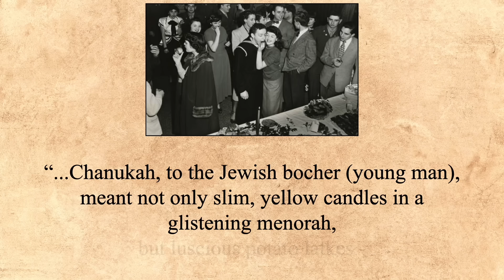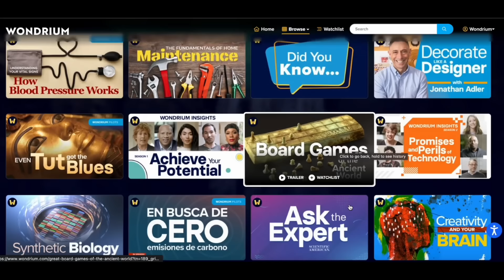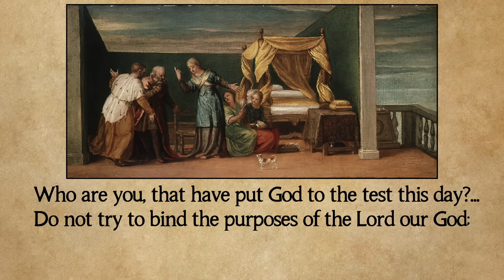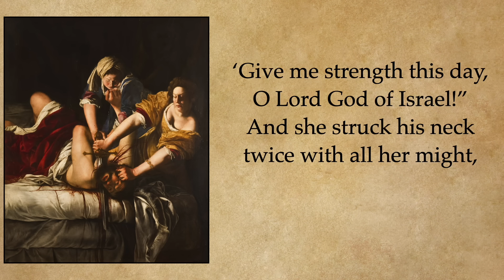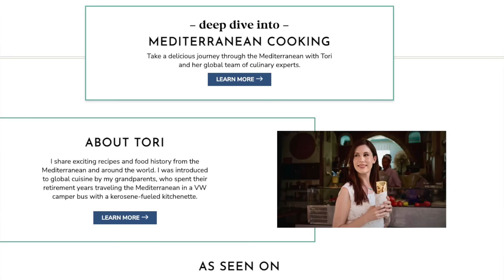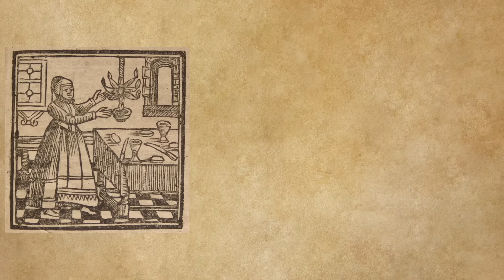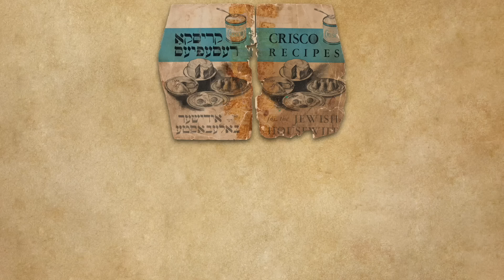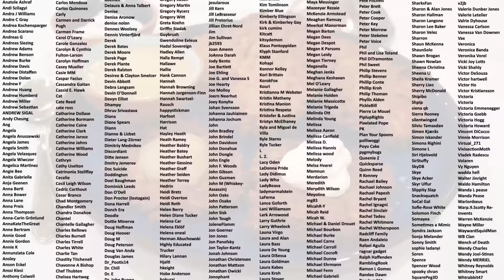History of Latkes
Thank

Pre-order the TASTING HISTORY COOKBOOK

Send mail to:
Tasting History
22647 Ventura Blvd, Suite 323

Subtitles: Jose Mendoza | IG @worldagainstjose